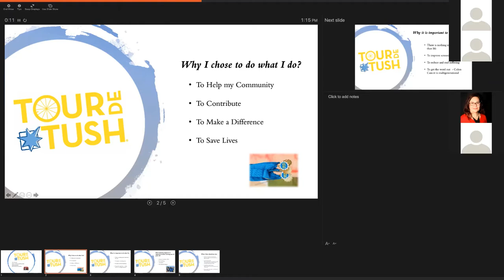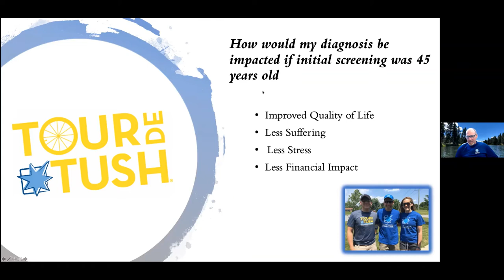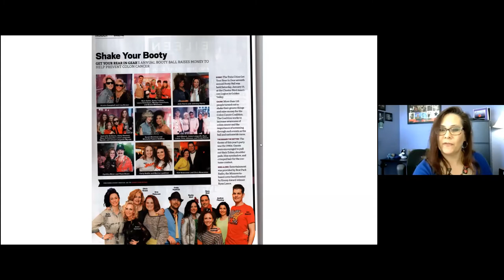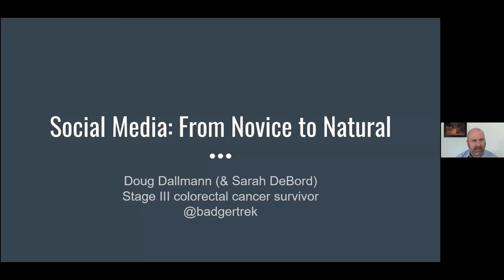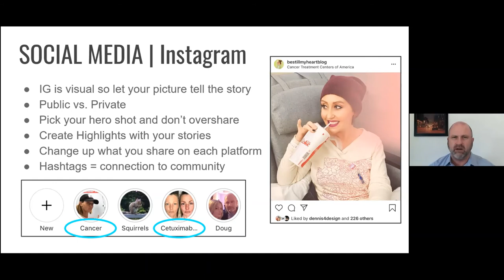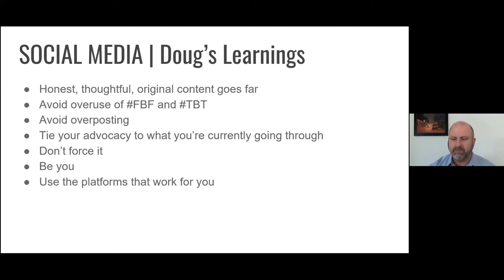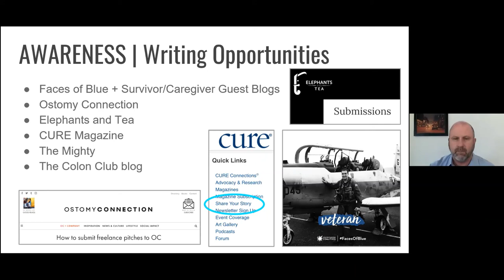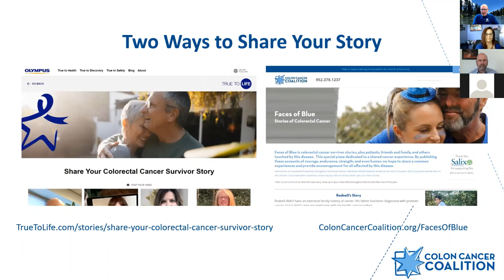Your Story Can Save A Life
Or How to Craft Your Story to Inspire Colorectal Cancer Screening